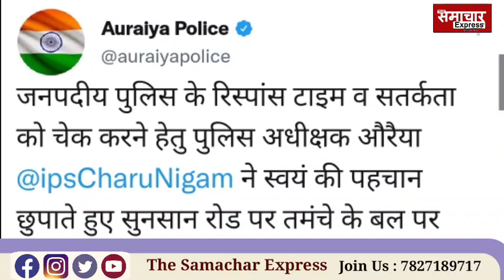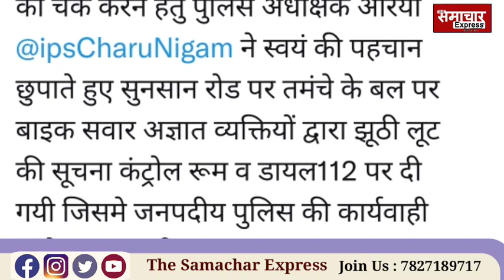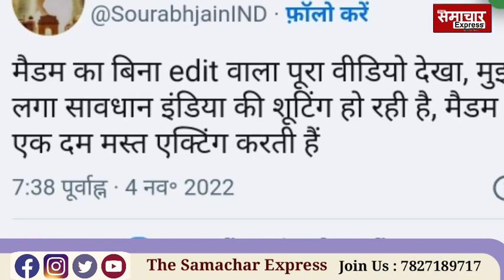इस महिला IPS अफसर को भेष बदलना पड़ा भारी, हो गई फजीहत video viral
A महिला IPS अफसर को भेष बदलना पड़ा भारी, हो गई फजीहत video viral
Ips charu sharma ne badla bhesh, banaya video ips, oraiya police sp charu sharma, lady singham ips charu sharma, up police, viral video of charu sharma ips,